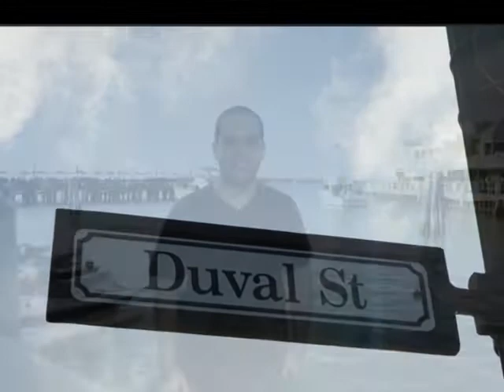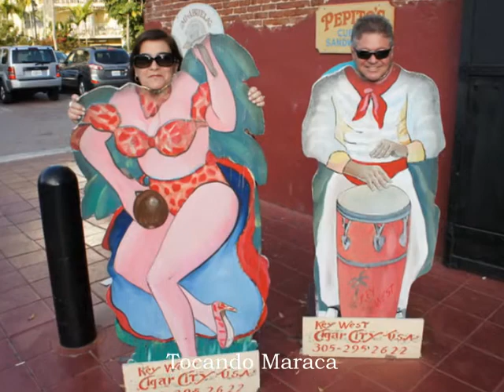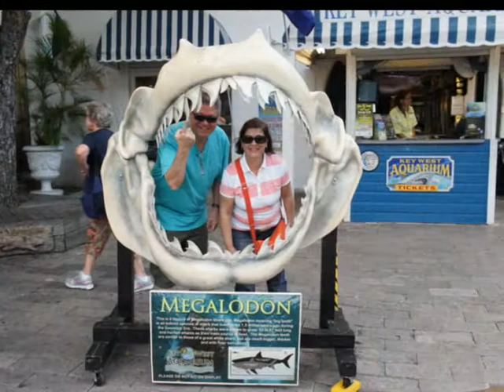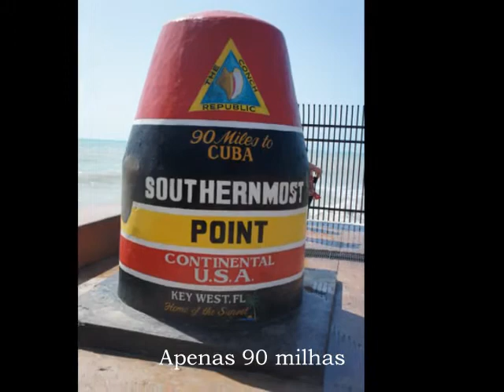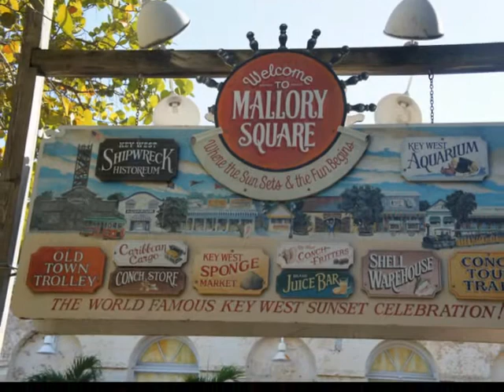2013-02 Key West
2013-02 Key West